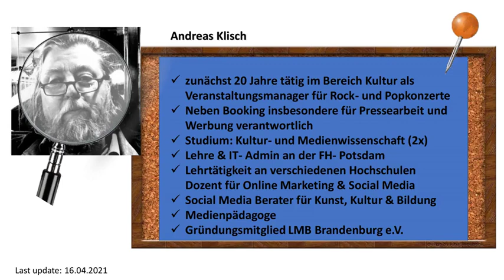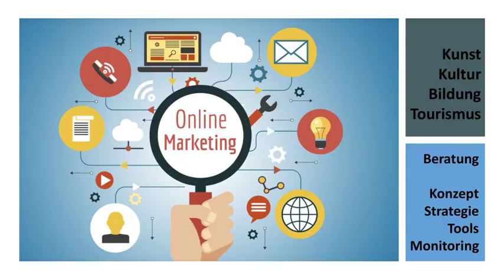Themen 2021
Habe mal meine Themen visualisiert